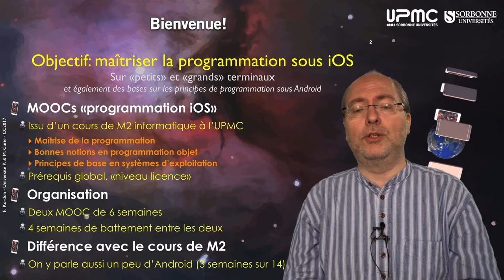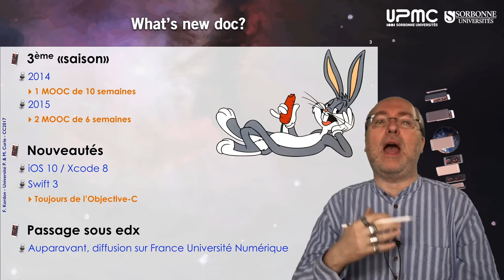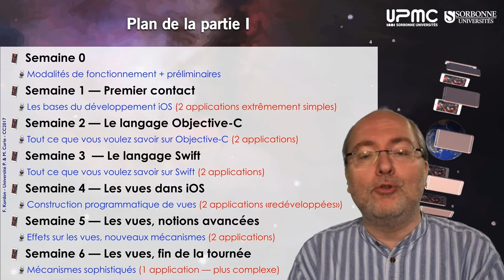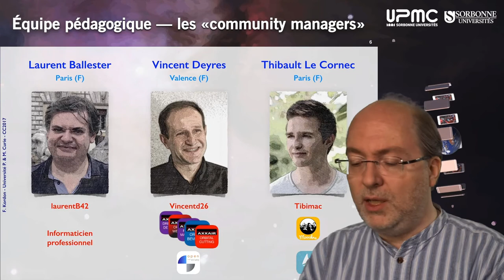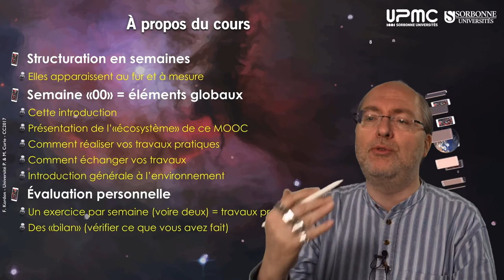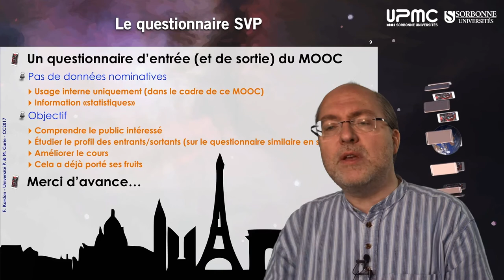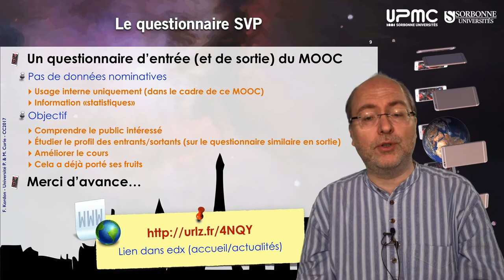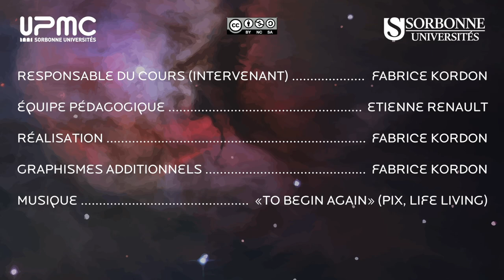m01 — Présentation du MOOC «Programmation iOS»